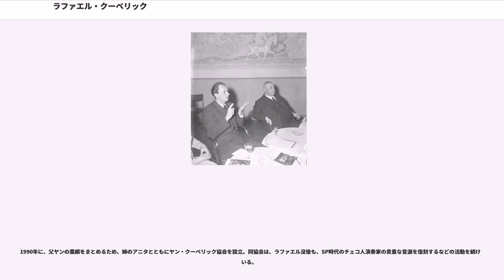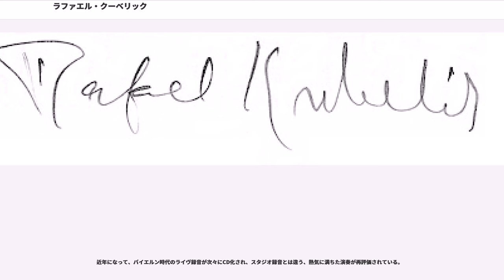ラファエル・クーベリック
ラファエル・イェロニーム・クーベリック（ チェコ語発音, 1914年6月29日 ボヘミア - 1996年8月11日 スイス・ルツェルン）は、チェコ出身で、ドイツを中心に国際的に活躍した指揮者、作曲家。チェコ語の発音ではクベリークが近い。

世界的ヴァイオリニスト、ヤン・クーベリック (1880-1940) の長男として、チェコのビーホリー (Býchory) に生まれる。母はハンガリーの伯爵の夫人であったマリアンナ・ツァーキー＝セル（マリアンナの父母は医師とオペラ歌手であったが、本人がハンガリー貴族と結婚し伯爵夫人の称号を得ていた）。夫妻は5人の娘、3人の息子をもうけ、指揮者となったラファエル以外に、娘アニータ（1904年生まれ）もヴァイオリニストとなった。音楽的に非常に恵まれた環境の下、読み書きができるようになるよりも先に楽譜が読めるようになり、やがて両親にねだってベートーヴェンの全交響曲のスコアを買ってもらい、学校の授業中や夜寝る前のベッドの中で読む、といった少年時代を過ごす。13歳でオタカール・ジンに師事して作曲を学び始め、16歳でいくつかの曲を試作するに至る。指揮者として本格的に活動する前には、父の伴奏ピアニストとして各地への演奏旅行に同行した。

14歳の時、ヴィルヘルム・フルトヴェングラーの指揮するチャイコフスキーの交響曲第4番、ブルーノ・ワルターの指揮するマーラーの交響曲第1番に感銘を受け、指揮者を志す。プラハ音楽院でヴァイオリン、作曲、指揮を学び、1934年に自作の「ヴァイオリンとオーケストラのための幻想曲」を完成させて作曲科を、ドヴォルザークの「オテロ」序曲を指揮して指揮科を、パガニーニの楽曲を演奏してヴァイオリン科を、それぞれ卒業すると、同年チェコ・フィルハーモニー管弦楽団を指揮してデビュー。1936年にチェコ・フィルの常任指揮者、1939年にブルノの国立歌劇場 (Národní divadlo Brno) の音楽監督に就任。そして1942年、ヴァーツラフ・ターリヒがナチス政権に反抗して解任された後をうけ、チェコ・フィルの首席指揮者に就任。同年チェコ人ヴァイオリニスト、ラーラ・ベルトロヴァーと結婚。しかし大戦終結後の1948年にチェコスロバキアでチェコスロバキア共産党を中心とした政権が成立する（1948年のチェコスロバキア政変）と、チェコの共産化に反対したクーベリックは、同年のエディンバラ音楽祭へ参加するために渡英、そのままイギリスへと亡命した。

1950年から1953年までシカゴ交響楽団の音楽監督を務める。これは当初、楽団側がフルトヴェングラーに就任を要請していたものの、アメリカ楽壇の中心的な存在であったトスカニーニ、ルービンシュタイン、ホロヴィッツらの反対によってそれが実現せず、結果身を引いたフルトヴェングラー本人の推薦に後押しされての、いわばいわくつきの就任であったため、就任後も反フルトヴェングラー陣営に属していた女性評論家クラウディア・キャシディから、音楽と無関係なことにまで及ぶ批判を受け続ける、という苦境に立たされ、やがて辞任を余儀なくされた。

1955年から58年までコヴェント・ガーデン王立歌劇場の音楽監督を務め、ヤナーチェクのオペラ「イェヌーファ」のイギリス初演、ベルリオーズの超大作オペラ「トロイアの人々」の上演を実現。1961年には手兵となるバイエルン放送交響楽団の首席指揮者に就任し、1979年までその任にあったが、この間クーベリックと楽団は1965，75年の2回の来日公演を含む、全世界規模での海外ツアー、ドイツ・グラモフォン、アメリカCBSなどへの多くの録音を実現し同楽団を世界的水準のオーケストラとした。一方この任に就いたと同じころ、オーストラリア人ソプラノ歌手エルシー・モリソンと再婚。夫妻は後に詳述する「マーラー交響曲全集」中の「第4番」で共演している。

また、この間の1972年から1974年にはメトロポリタン歌劇場の音楽監督を兼任した。このポストは同劇場に新設されたもので、その実現を推進した支配人ヨラン・ジェンティーレとの緊密な連携が期待されたが、当のジェンティーレが突然の自動車事故死を遂げるという奇禍に見舞われ、クーベリックは自らその地位から退いた。

1973...